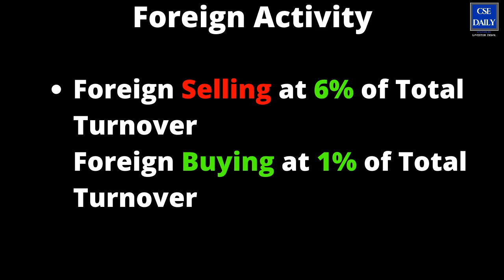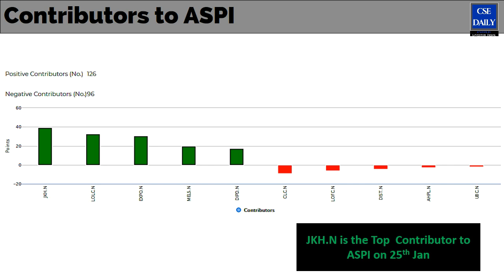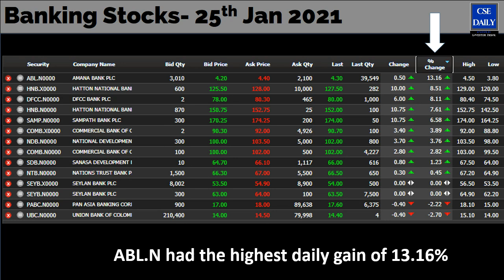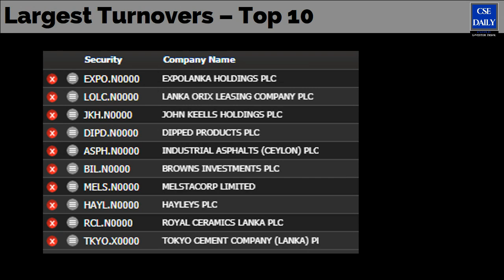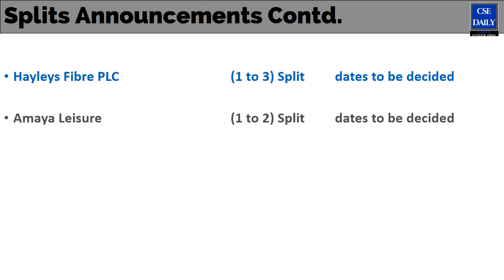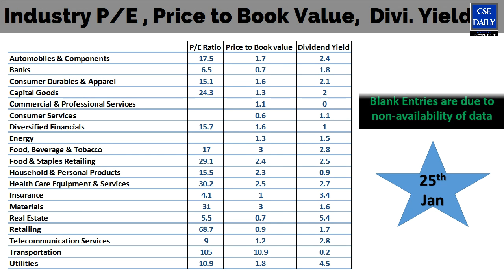CSE Daily Market Watch 25_Jan_2021 | Continued bullish sentiment with Banks, JKH,LOLC, DIPD